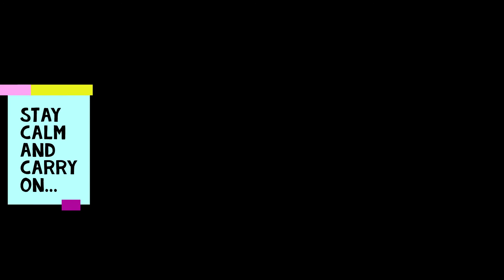Ode to carrying a Glock 19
Ode to carrying a Glock.